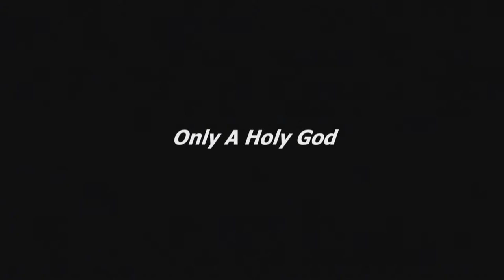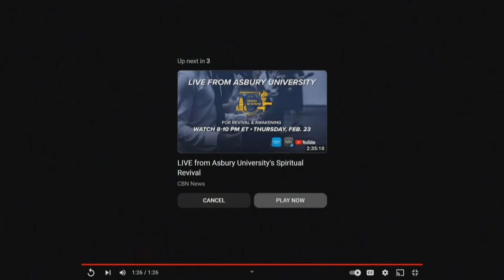LBC Sunday Worship - 3/5/23 - Exodus 20:1-21 (Series: The Ten Commandments)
The Ten Commandments: At the Foot of the Mountain - Exodus 20:1-21